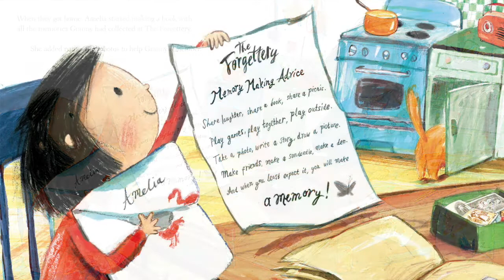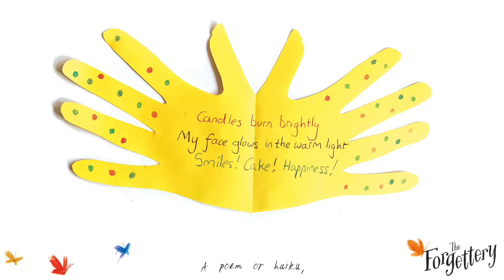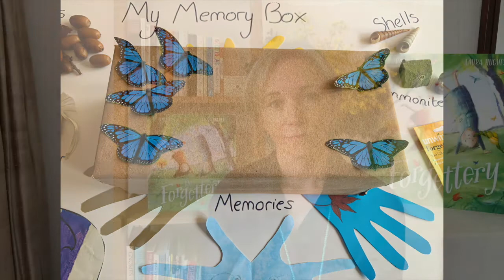‘The Forgettery’ storytime and activities with Rachel Ip and Laura Hughes (for ages 3+)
🌟PUBLICATION DAY STORYTIME & MEMORY BUTTERFLY/BOX ACTIVITIES🌟
Amelia's granny forgets lots of things. Little things, like where she put her glasses, and big things like people and places. But everything anyone has ever forgotten is stored in The Forgettery, and there Amelia and her granny learn the power of making memories.

‘The Forgettery’ by Rachel Ip and Laura Hughes

First aired: 11am GMT Thursday 18th March 2021

About ‘The Forgettery’…
Filled with warmth and gentle humour, The Forgettery is a beautifully written, sensitive look at dementia and memory loss. Over 850,000 people live with dementia in the UK, which will soar to 2 million by 2051. Globally, around 50 million people live with dementia, with nearly 10 million new cases each year. Opening up discussions surrounding this challenging topic with little ones has never been more important.

Without ever explicitly mentioning dementia, The Forgettery can be enjoyed as an adventure story where children explore a fantastical world where memories can be re-discovered and revisited as well as newly made. Rachel Ip's tender words capture the wonderful bond between grandmother and granddaughter and Laura Hughes conjures up an exciting, wonderous space where our most precious memories are stored, and the challenge of dementia can be gently explored and understood.

About Rachel Ip…
Rachel Ip has always loved language and literature. After studying modern languages and linguistics at Cambridge University, she worked in marketing communications for over 10 years, before turning her hand to children’s book writing. The Forgettery will be Rachel’s second picture book, following The Last Garden. She lives in Hong Kong.

About Laura Hughes…
Laura Hughes studied illustration at Kingston University and is the illustrator of the Oscar's Book Prize-winning There's a Pig Up My Nose, the Greenaway Medal-nominated Daddy’s Sandwich, as well as the bestselling We’re Going on an Egg Hunt and sequels. She lives in east London

Title: The Forgettery
Author: Rachel Ip
Illustrator: Laura Hughes
Publisher: Farshore
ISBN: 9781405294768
Publication Date: 18 March 2021

This is a multi-award winning Moon Lane Group online children’s literary event in association with Farshore